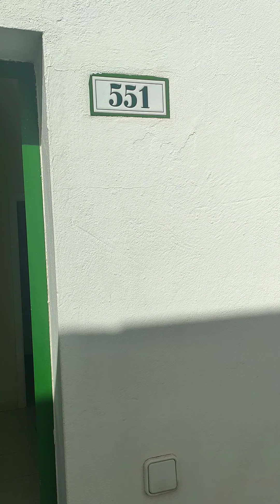فين نزلنا ....وعلاياش ناويين نهار 2 من العطله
العطله فأخير دقيقه 😍 وخا هكاك الجو ياسلام ماندمناش